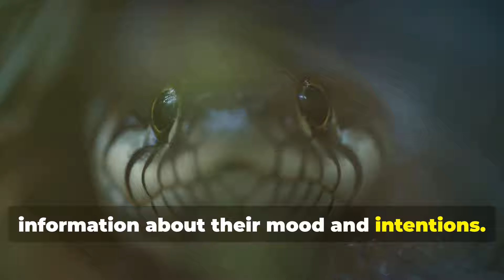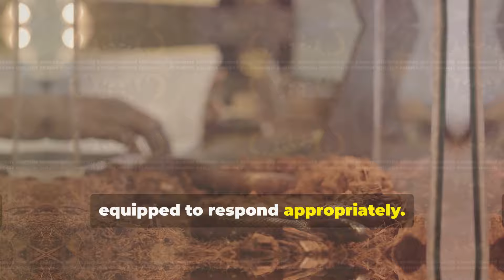Expert Snake Handlers Reveal Hidden Secrets of Snake Body Language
How To Read Your Snake's Body Language || Snake Behavior Decoded
How To Read Your Snake's Body Language? Reading snake body language:
Want to understand your snake's behavior and build a stronger bond with them? Learning to read your snake's body language is crucial! In this video, we'll decode common snake behaviors, from head bobbing to hissing, and explain what they mean. Whether you're a seasoned snake owner or just starting out, this guide will help you recognize signs of stress, hunger, and even affection. By the end of this video, you'll be able to understand your snake's subtle cues and provide them with the best possible care. So, let's dive in and uncover the secrets of snake body language!

Learn how to read your snake's body language and understand their behavior in this informative video on snake psychology and communication. Discover the cues and signals your snake gives to communicate with you effectively.

Learn how to read your snake's body language and understand their behavior in this informative video on snake psychology and communication. Whether you're a beginner snake owner or a seasoned reptile enthusiast, this video will help you decode the signals your snake is sending and strengthen your bond with your scaly companion!

Learn how to decode your snake's body language and understand their behavior. Discover the psychology and communication of snakes in this informative video!